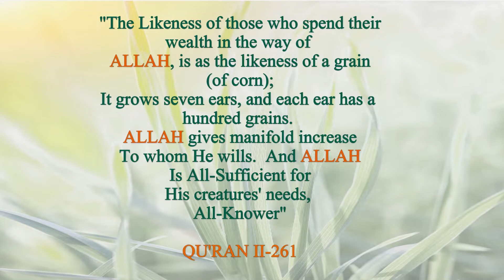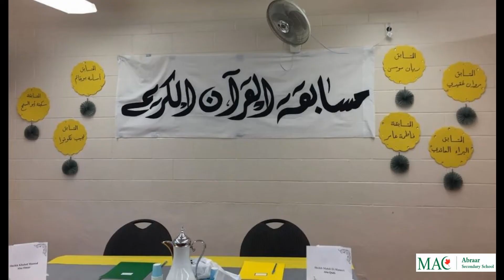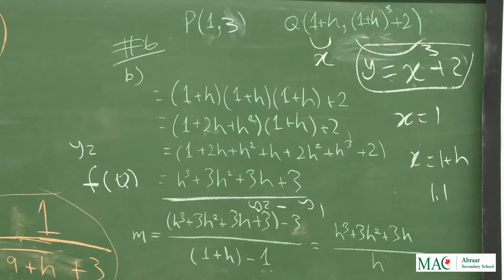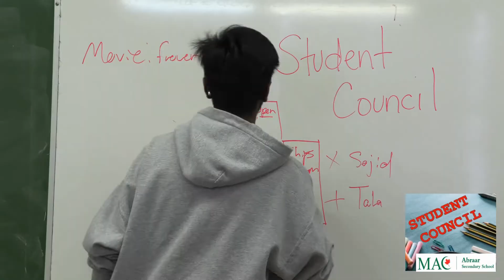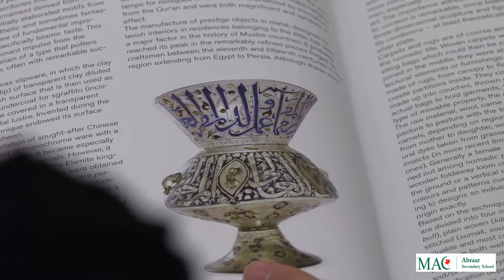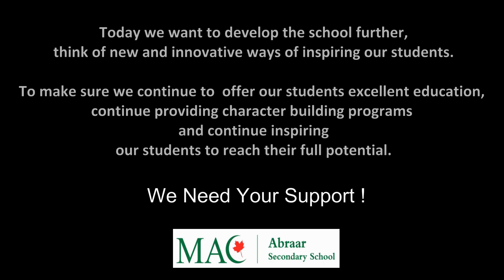Abraar Secondary School Fundraiser Promo 2020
When you donate to a registered charity, such as MAC-Abraar Secondary School you will receive a tax receipt, making you eligible for both federal and provincial donation tax credits. That PLUS the immense reward from Allah (swt) for supporting a beacon of light in our community, an Islamic school for our Muslim teenagers.

Yes! We are now accepting new students